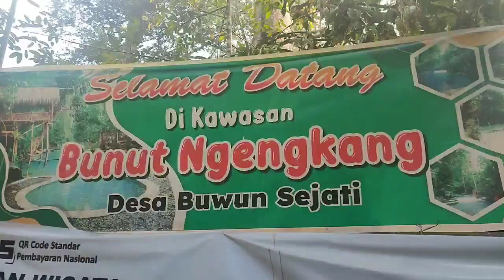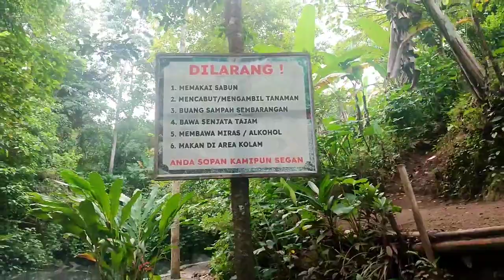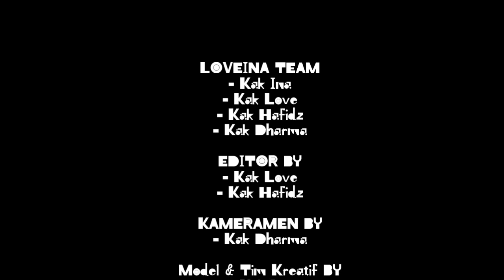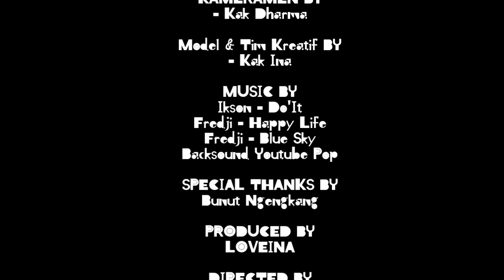VLOG#16: WISATA BUNUT NGENGKANG SESAOT LOMBOK BARAT NTB